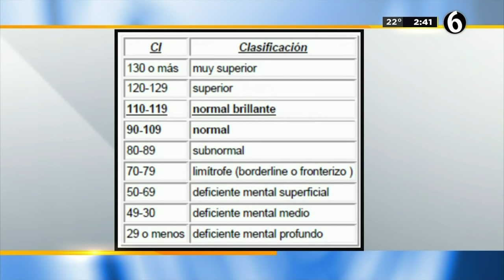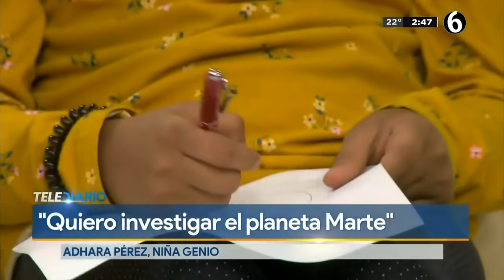Adhara Pérez, la niña con IQ superior a Albert Einstein que sueña con ser astronauta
Adhara Pérez con apenas ocho años de edad cuenta con un coeficiente intelectual de 162 IQ, dos puntos por encima de Albert Einstein y Stephen Hawking. Actualmente estudia la carrera de Ingeniería Industrial en Sistemas, además de estar a punto de publicar un libro que llevará como nombre No te rindas, así como una pulsera inteligente que medirá las emociones y apoyará a pacientes con autismo y en coma.